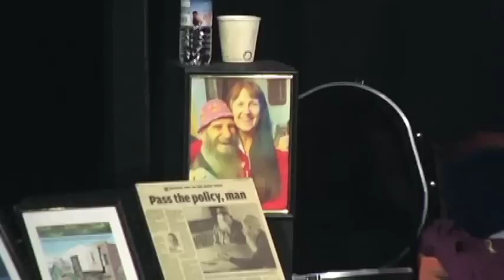Reverend Walter Tucker Memorial Service